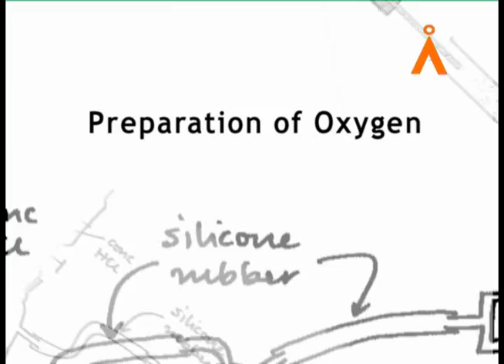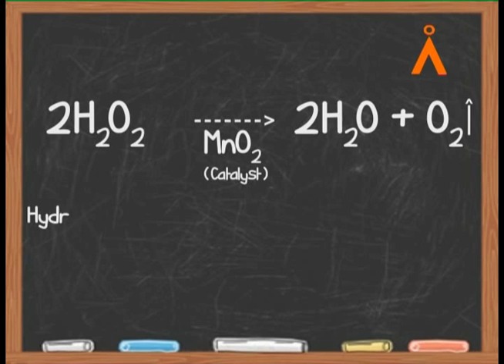Preparation of Oxygen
Join us as an Agastya Ignator takes students on an exciting journey through the fascinating process of oxygen preparation. In this fun and educational video, students learn how oxygen is generated through a series of engaging activities and experiments.

Watch as the Agastya Ignator uses a hands-on approach to demonstrate the steps involved in preparing oxygen, from the decomposition of hydrogen peroxide to the collection of oxygen gas. Through interactive experiments, students actively participate in generating oxygen and discovering its properties and importance.